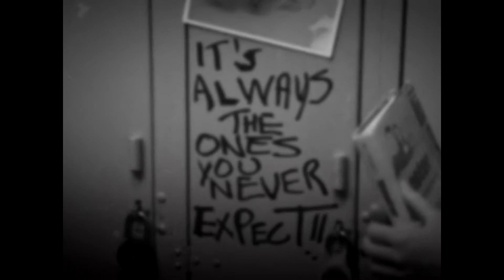JULY, AUGUST, SEPTEMBER COMPILATION